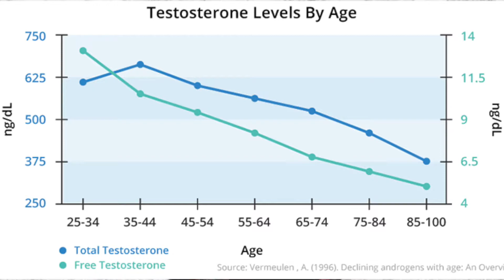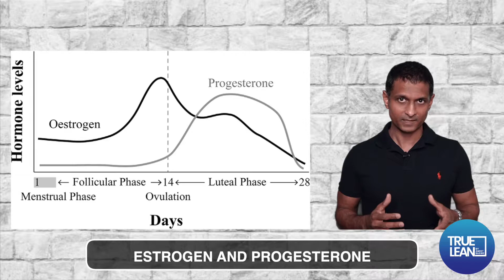Women and Fat Loss : Turbulence in Tracking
Here's a fairly frequent scenario for most women who attempt fat loss. Routines are followed diligently, food portions are tracked, discipline is used to control cravings, and yet, one fine day the weight suddenly jumps by 1.5 lbs. It can certainly be demoralising.

Each time a client has reached out with such a concern, I have had to request her to go back to the fundamental guidelines of how she should be tracking progress. The same guidelines also have a bearing on how women should plan their nutrition and workouts.

As with everything else, this is strongly tied to physiology, and women MUST pay heed to this to avoid frustrations and pitfalls during their fat loss endeavours.